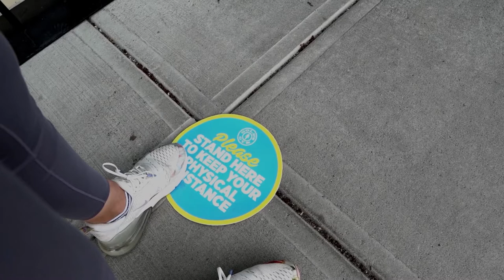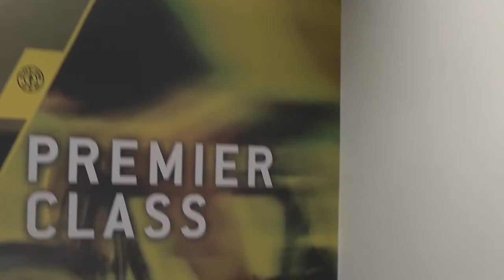Gold's Gym BC 2020 Year in review!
We want to wish you all a Happy New Year. We value and appreciate choosing Gold's Gym British Columbia to be your choice for fitness in 2021! We hope you enjoy our short video highlighting 2020!